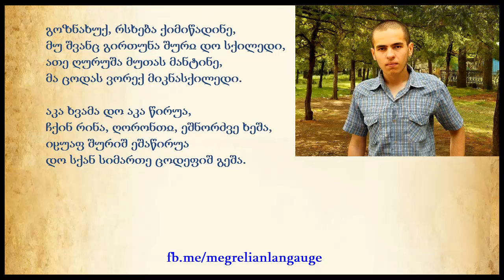ღურუშ მარწკინდით - გიორგი ხულორდავა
მეგრული პოეზია
მეგრული ლექსები
მეგრული ლესი
megruli leqsebi
megruli leqsi
megruli leksi
megruli leksebi